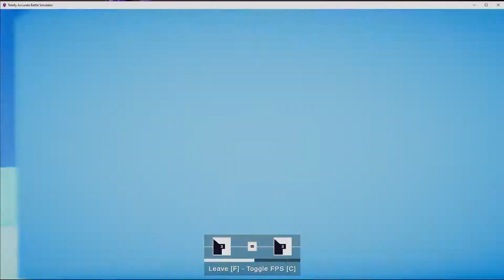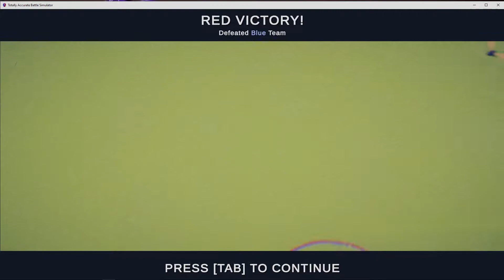TABS: Totally Accurate Battle Simulator - Awesome, Fun, Giants!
Today we play TABS which is a super fun game in my opinion.
In this game you create cool and interesting battles and you see who turns out on top